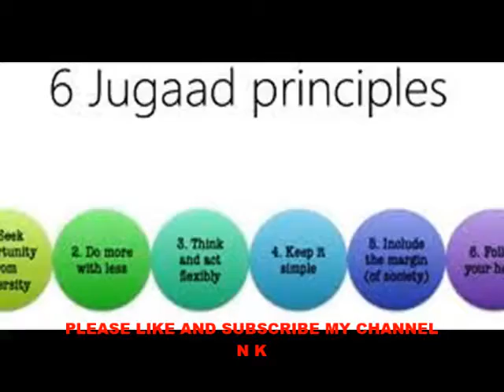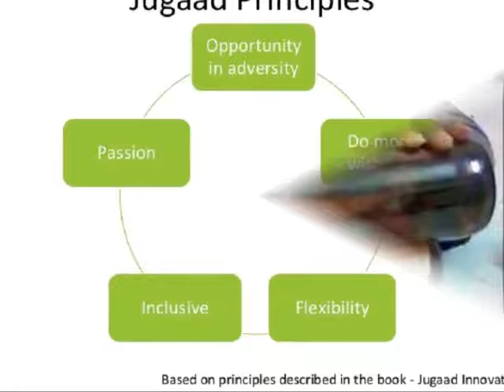JUGAAD - Funny Video - Part 1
This Video is Only For Fun And Entertainment